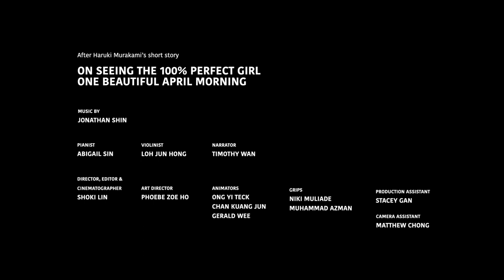After Murakami's "On Seeing The 100% Perfect Girl One Beautiful April Morning"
A story about love, longing and the one who got away.

Loh Jun Hong, violinist
Abigail Sin, pianist
Timothy Wan, narrator

Director, Editor & Cinematographer:
Shoki Lin

Art Director:
Phoebe Zoe Ho

Animators:
Ong Yi Teck
Chan Kuang Jun
Gerald Wee

Sound Production:
Zhou Xiaodong

Presented by More Than Music
Supported by the National Arts Council Singapore's Digital Presentation Grant.